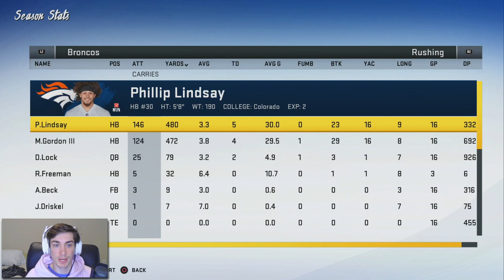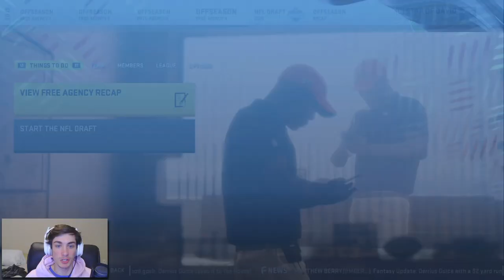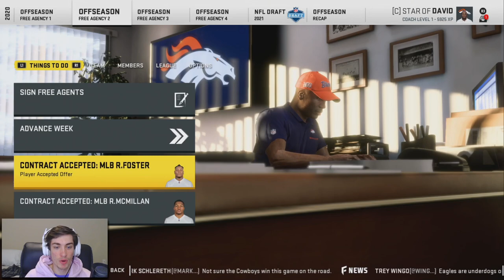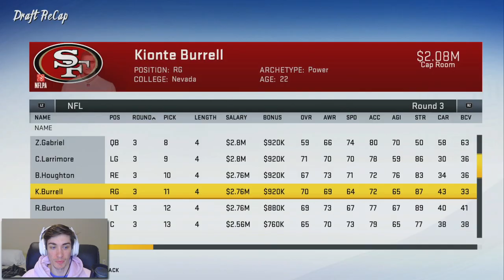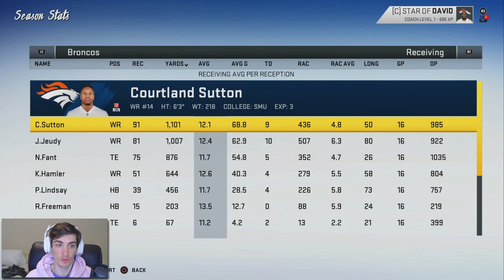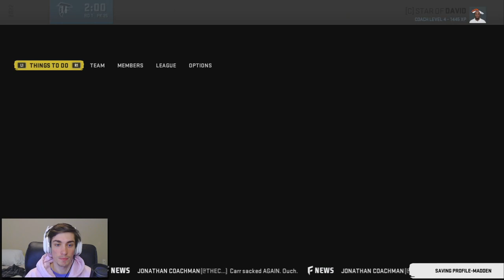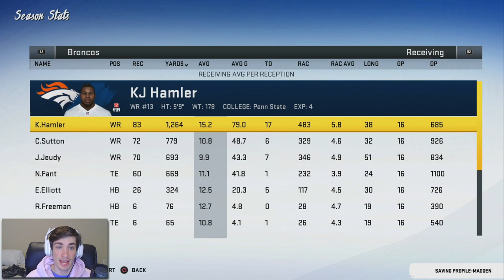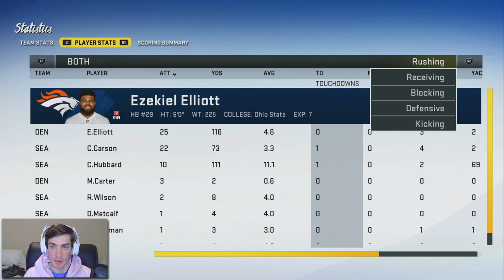Jerry Jeudy Denver Broncos Rebuild | Madden 20 Franchise